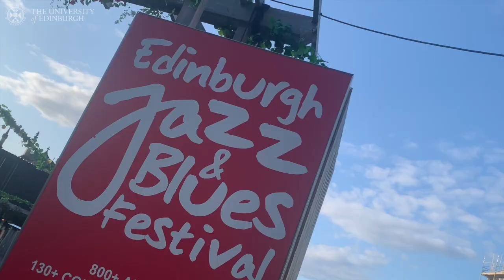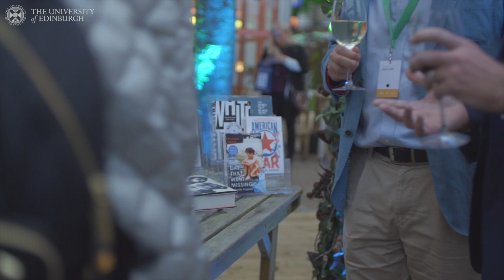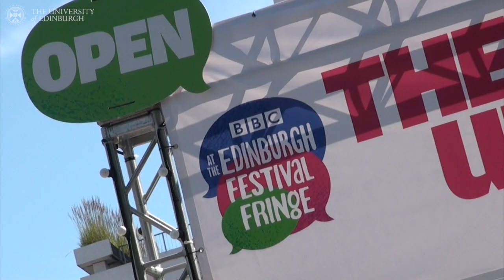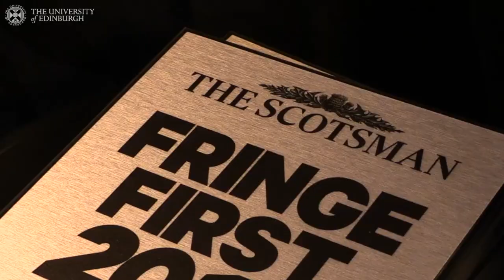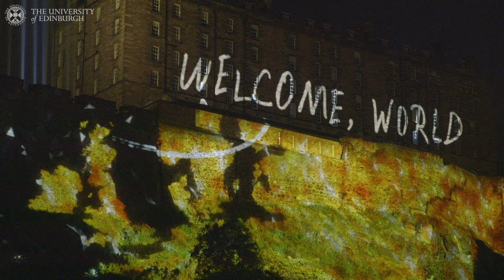The University at the Edinburgh Festivals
The University sits at the heart of Edinburgh’s festivals, which are among the world’s greatest celebrations and explorations of human intellect and creativity. With a large range of venues across the University playing host to multiple tenants including Assembly, Gilded Balloon, Pleasance, Space UK, Underbelly and Zoo the campus is transformed every year into a hub of theatre, music, dance, circus and comedy.

Visit the Festivals website to find out more about our involvement

Sign up to our newsletter, dedicated to sharing and celebrating the festivals, cultural and city events in and around the University

The film footage includes content from the University of Edinburgh Communications & Marketing archives, The Edinburgh Festival Fringe Society, Edinburgh International Festival, the 2018 Scotsman Fringe First Awards, lagahoo productions’ SPLINTERED at Bedlam Fringe 2019 and Ballet Boyz performing at Underbelly Bristo Square – McEwan Hall 2019. The soundtrack – ‘From Regions Far Apart’ from The Four Pillars – is by Mike Vass.